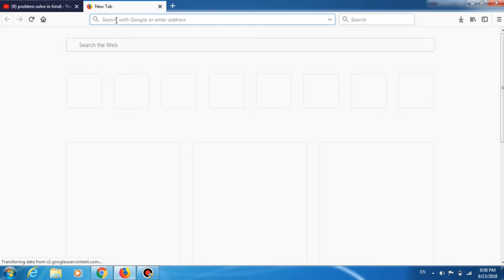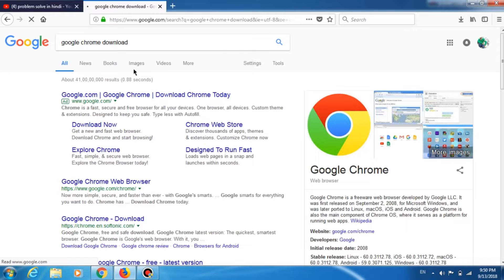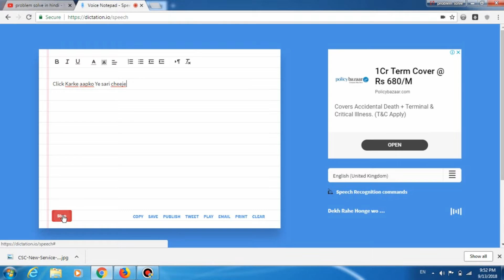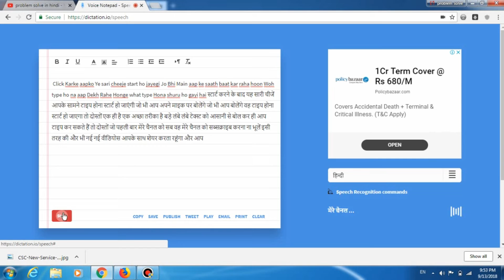How to voice typing in any language without any software | Hindi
How to voice typing in Hindi and any language on your computer without any software

Namaskaar Dosto, is video mein maine aapko bataya hai ki kaise aap bahut hi aasaani se bolte hue typing kar sakte hai, yeh bahut si languages jaise English aur Hindi mein kam karta hai.. yeh bahut accurate hai aur ise use karke aap bahut hi aaraam se bahut jaldi kuch bhi type kar sakte hai.

आप हिंदी में बस बोलें और लिखने का काम अपने आप हो जाये | यही दिखाती है ये विडियो | इस काम के इए आपको कोई सॉफ्टवेयर डालने की जरूरत भी नहीं है | इसके बिना ही ये संभव है |